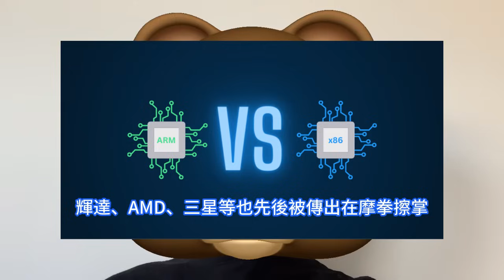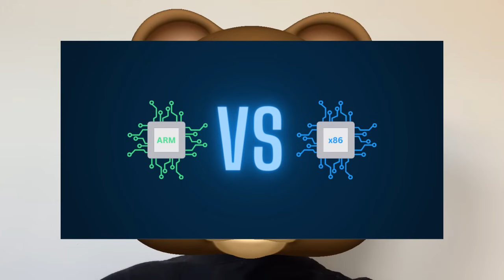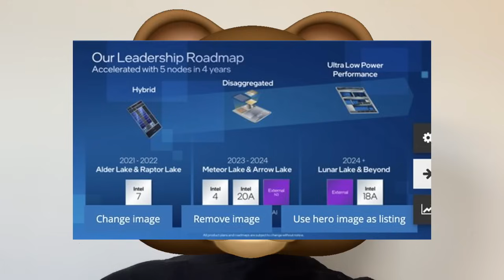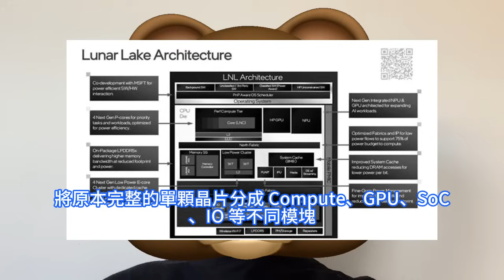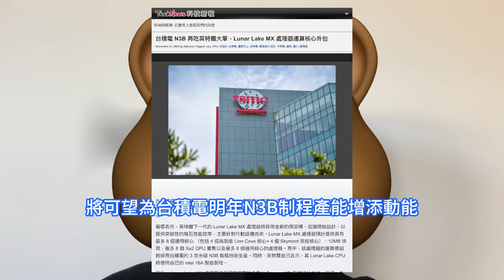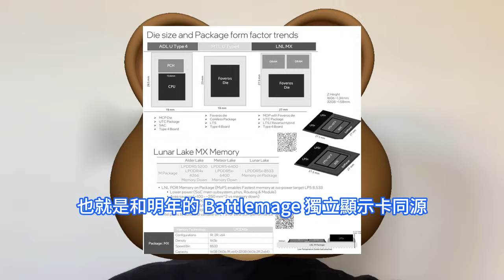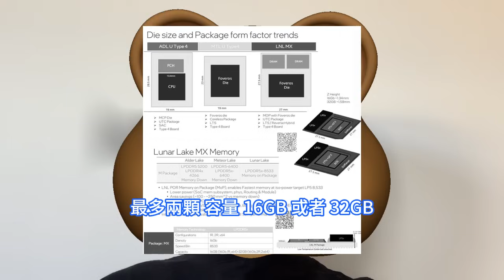開天闢地！英特爾明年全新x86 CPU，竟首破天荒苦求台積電3nm代工。GPU與高速IO PCH，採用5奈米工藝。Lunar Lake MX Compute模塊，N3B制程量產，蘋果M3施壓。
英特爾明年即將亮相的Lunar Lake將委託台積電量產，這將打破英特爾CPU晶片不委外生產的傳統。業界傳出，台積電明年將生產英特爾Lunar Lake的CPU、GPU及高速IO晶片，並將採用N3B制程量產，預計將會在明年上半年開始投片量產。